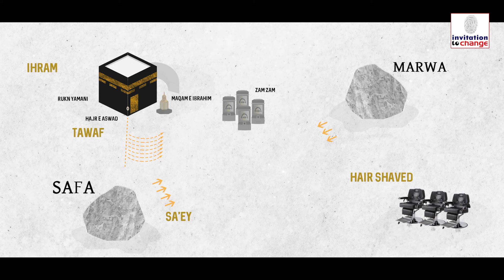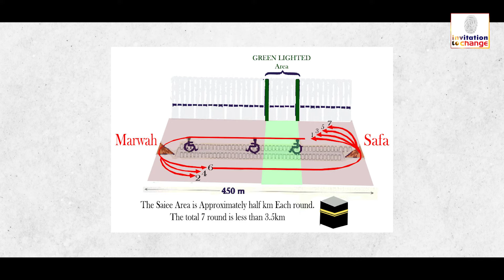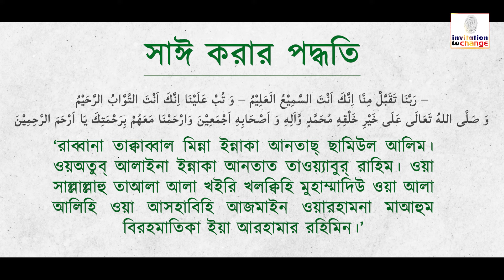সাঈ করার নিয়ম ।। হজ ও উমরা ।। Haj & Umrah ।। Invitation to Change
📝 হজ ও উমরা বিষয়ক তথ্যচিত্র।
✅ শিরোনাম: সাঈ করার নিয়ম।

✍🏻 হজ ও উমরা পালনে সাফা-মারওয়া সাই করতে হয়।
 এই তথ্যচিত্রে উপস্থাপন করা হয়েছে সাই করার বিস্তারিত বিবরণ।

Subject              : How to perform Sayee.
Recording date: 9 June, 2022
Recording Studio: Invitation to Change,
 DOHS Mohakhali, Dhaka.
Copyright: Invitation to Change

🔴বাংলা ভয়েস: আজহারুল ইসলাম রনি
🔴 পরিকল্পনা ও সার্বিক তত্তাবধান: আমিনুল ইসলাম শান্ত
🟢 স্ক্রিপ্ট: আবু সিনান
🟢 কন্টেন্ট ডেভেলপমেন্ট: নাজমুল হুদা সাজু
🟢 ভিডিও সম্পাদনা: রাশিদুল ইসলাম রাজু
🟢 প্রশাসনিক সহায়তা: জুবায়ের তানিম সৌরভ
🟢 স্বত্ত্ব: ইনভাইটেশন টু চেঞ্জ
🟢 রেকর্ডিং স্টুডিও: ইনভাইটেশন টু চেঞ্জ, মহাখালি ডিওএইচএস, ঢাকা।

🔴🔴 ইনভাইটেশন টু চেঞ্জ এর সংক্ষিপ্ত পরিচিতি: 🔴🔴

পৃথিবীর প্রায় ২০০ কোটি মানুষ ইসলাম ধর্মের অনুসারী। তথ্যপ্রযুক্তির যুগে বাস্তবিক কারণেই অনলাইনে ধর্মীয় কন্টেন্ট দেখে থাকেন মানুষ। কিন্তু বিশ্বাসীদের মধ্যেই নানা পথ ও মত ছড়িয়ে আছে বিশ্বজুড়ে। এমনকি বিভ্রান্তিও কম নয়। যুগে যুগে যেমন বিভ্রান্তির বেড়াজাল সৃষ্টি হয়েছে; আবার সংস্কারকের আগমনও ঘটেছে।
উত্তর আধুনিক যুগে মানুষের জীবন অভ্যাসের সাথে মিল রেখে, আধুনিক বিজ্ঞানকে সঙ্গে করেই কুরআন, হাদিস , ইসলামী সাহিত্য-সংস্কৃতি ও ইতিহাস অবিকৃতভাবে উপস্থাপন করাই আমাদের লক্ষ্য।
মত, পথ ও মতবাদের লালন নয়, প্রকৃত সত্য উপস্থাপনের মাধ্যমে জীবনকে সহজ করা ও ‘জীবনের পাথেয়’ সরলভাবে তুলে ধরার নিমিত্তে যাত্রা শুরু হলো Center for Invitation to Change এর । যার অনলাইন কার্যক্রম Invitation to Change নামে।